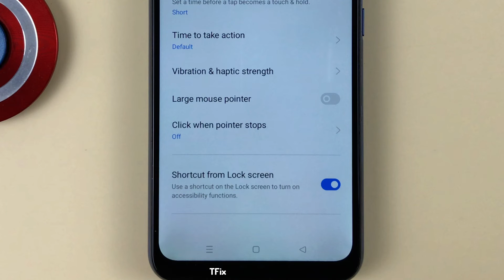Use a shortcut on the Lock screen to turn on accessibility functions on Realme C15 Android 11